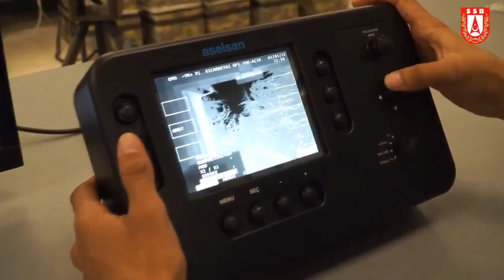ASELSAN'ın geliştirdiği ŞAHİNGÖZÜ teslim edildi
Şahingözü-OD Termal Kameraların ilk teslimatları JGK’ya yapıldı. Tehditlerin detaylı belirlenmesi ve gözetlenmesi için ASELSAN tarafından geliştirilen sistem, gündüz-gece ve olumsuz hava koşullarında kullanılan 2. nesil termal kamera ve yüksek hassasiyetli gündüz kamerasına sahip